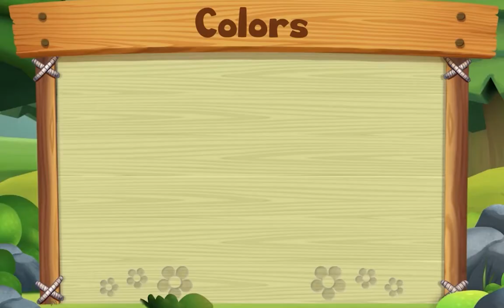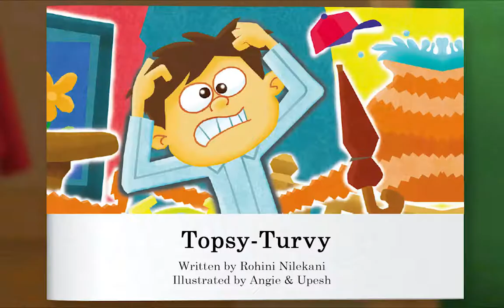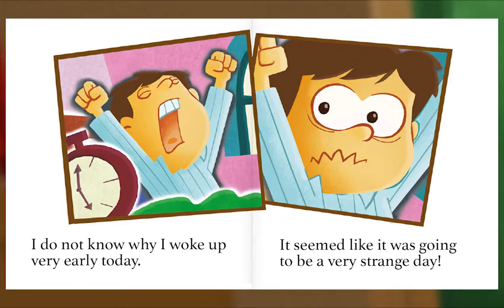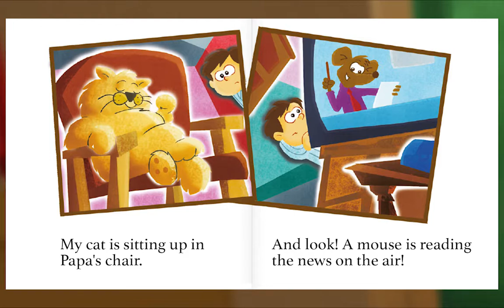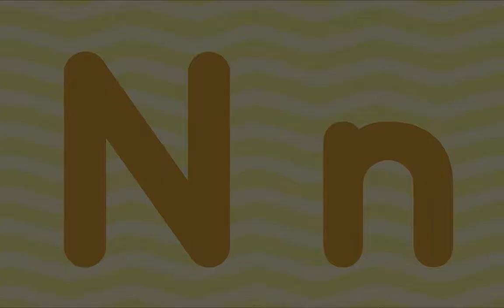Preschool Video Animal Island Learning Adventure (AILA) | Letters, Songs, Story Books